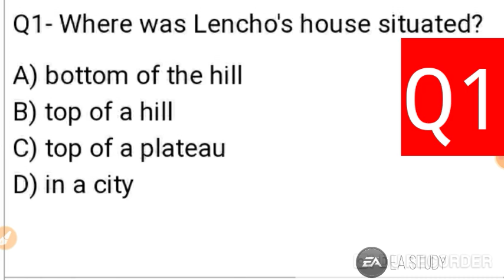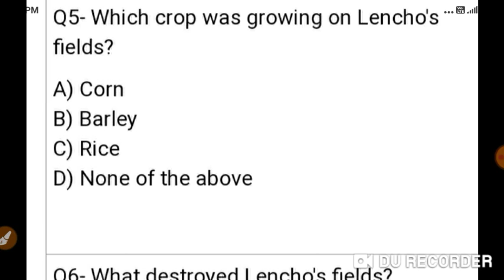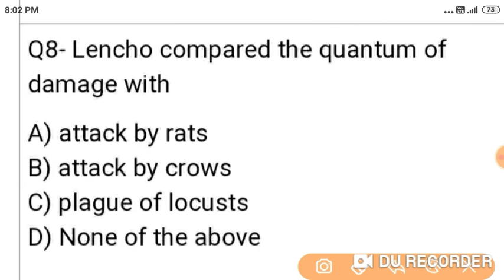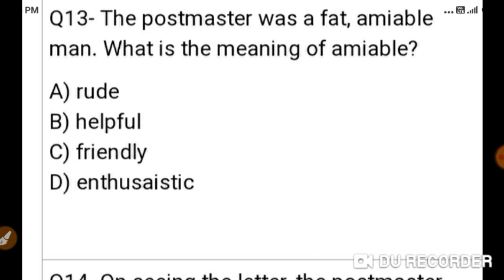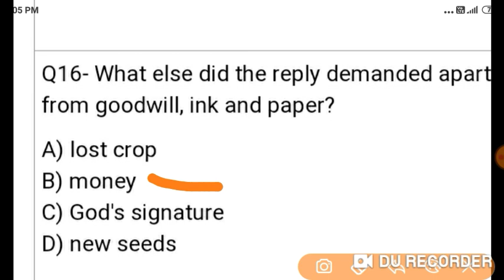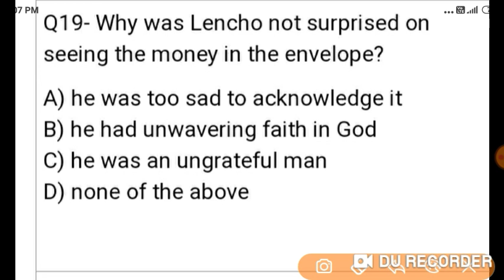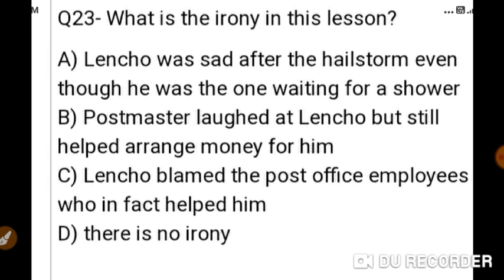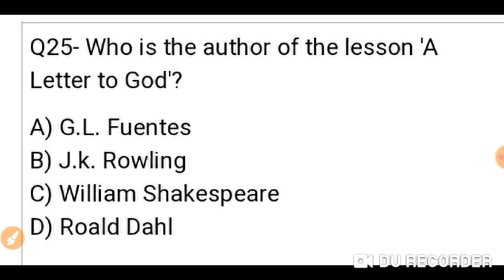| A | Letter | To | God | Class | X | English | NCERT | First Flight | MCQ | Test |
A Letter To God | Class X | English NCERT | First Flight | MCQ Test Full 25 Questions Test Ea Study